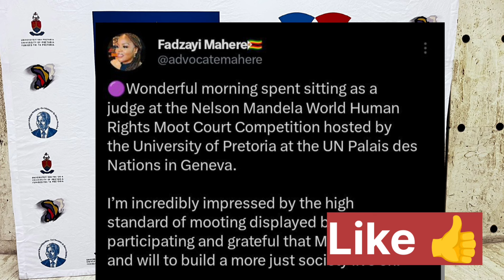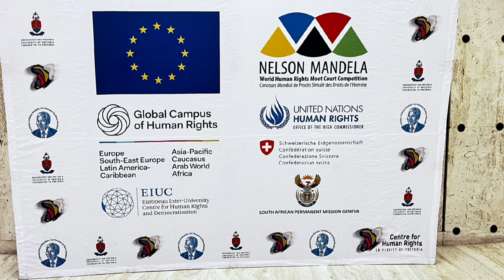Shockingly Mahere Appointed U.N Judge At Genevha Hona 😳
Stay up to date with the latest news on SABC News, including updates on Zambia firing Mnangagwa again, and preparations for the upcoming SADC summit. Watch Zim news live for the most recent updates!
Stay updated with the latest news from SABC, including live coverage of events like the recent SADC summit and Zambia's decision to fire Mnangagwa again. Watch now for all the details!Stay up-to-date with the latest SABC news and live coverage of events like the recent SADC summit preparations. Tune in for breaking news from Zimbabwe and Zambia, including the surprising news of Mnangagwa being fired again. Stay informed and watch now!Stay updated on the latest news with SABC News! Watch live updates on Zim news and catch up on the latest developments in the SADC summit preparations.Stay updated with the latest SABC News and Zim News Live on YouTube. Find out why Zambia fired Mnangagwa again on SADC summit preparations. Don't miss out on this important news update!Shockingly Mahere Appointed U.N Judge At Genevha Hona 😳nelsonchamisa cccZimbabwe godisinit mnangagwa zimbabwe zanupf emmerson news nelson zanupf zimbabweelections emmersonmnangagwa zimbabweelections2023 byelection2023 tendaibiti CHAMISA HAASI KUTYA ZVAITWA NACHAMISA HAASI KUTYA ZVAITWA NA TSHABANGUCHAMISA HAASI KUTYA ZVAITWA NA TSHABANGU PANECHAMISA HAASI KUTYA ZVAITWA NA TSHABANGU PANE PAAKUTYA ZVAITWA NA TSHABANGU PANE PAAKATAIKAKUTYA ZVAITWA NA TSHABANGU PANE PAAKATAIKA 😳 CCC CHAMISA ATAURA KUTI AVE KUPINDA PACHIGARO 😳CCC CHAMISA ATAURA KUTI AVE KUPINDA 😳ed mnangagwaZim New Live YTSccc chamisa yaita report on zimbabweSADC YAZOSVIKA, SECRETARY SERIOUS ABOUT RE ELECTIO elections,pabooster tvccc chamisasadc yati fresh electionsrumbidzai tvccc chamisa avhundutsa zanuzbc newstaffy themansadc reportSadc on zim election Sadc reportzbcTaffy ThemanSadc yati ngapinde mukomanaSadc yaramba kuti mnangagwa apinde pahuchairmanSabc😳Zbc newsZim News Live YTSkulliant tvIZVI NDOZVAPA CHAMISAIZVI NDOZVAPA CHAMISA MUKANAIZVI NDOZVAPA CHAMISA MUKANA WEKUPINDAIZVI NDOZVAPA CHAMISA MUKANA WEKUPINDA 😳CCC YAWANA MUKANAED MNANGAGWAMUKADZI WACHIWENGA😳CCC CHAMISA YAITANHEMHA DZA TSHABANGUCCC AMOS CHIBAYA AZOPEDZERACCC AMOS CHIBAYA AZOPEDZERA TSHABANGUCCC AMOS CCC AMOS CHIBAYA AZOPEDZERA TSHABANGUsengezo tshabanguCHABVONDOKA KU ZANU,CCC YANUNURA VANHUCCC YANUNURA VANHU FROM ZANUMA MP E ZANU PF AKUTOFUNGACHAMISA ASIMBISACHAMISA ASIMBISA CCCChamisa latestEd mnangagwaSadc final reportNHEMHA DZA TSHABANGU DZABUDITSWA PACHENA NE CCC 😳Chabvondoka ku zanu pf SADC yati fresh electionsCCC CHAMISACCC CHAMISA APIHWACCC CHAMISA APIHWA MUKANA CCC YAJAMUKACCC FADZAI MAHERECCC FADZAI MAHERE AZOWUDZALEGEND JOB SIKHALA ASIMUDZIRWAMAPURISA CHOKWADI CHINORWADZA 😳NewsSADC on zimztn newssadc on zim elections nelson chamisaFadzai mahere akandwa panze pe parliament nepoliceMapurisa akanda mamp e ccc panzeCcc chamisaGAMBAKWE MEDIAHStvLive ZimKulliant TvMBIRE TVPaBooster TvRumbidzai TvTshabangu interviewZbcZim newsZanu PfZimbabwe by elections 2023 resultsZimbabwe newsZtn newssabc newssadcsengezotshabanguzanu pfzim news live ytsNYAYA YE SADC FINAL REPORT PATABLE 😳tshabanguTSHABANGUCCC chamisaZtvZimbabwe by elections todayCCC yave ne moto mubhurugwaSadc on zimtshabanguCCC YAPINZA ZANU PF CHANDO 😳Chamisaalso watch these videos elections,zimbabwe elections 2023,zimbabwe elections 2023 live,zimbabwe elections 2023 latest news,zimbabwe elections 2023 date,zimbabwe elections 2023 latest,zimbabwe elections 2023 live updates,zimbabwe elections latest,zimbabwe elections live,zimbabwe elections 2023 live results,zimbabwe elections prophecy,zimbabwe elections announcement,zimbabwe elections and sadc,zimbabwe elections analysis,zimbabwe elections announcement live,zimbabwe elections al jazeera,zimbabwe elections analysis today,zimbabwe elections announcement 2023,zimbabwe elections 2023 al jazeera,zimbabwe after elections,zim elections announcement,al jazeera zimbabwe elections,au report on zimbabwe elections 2023,au on zimbabwe elections,afrobarometer zimbabwe elections 2023,about zimbabwe elections,au report on zimbabwe elections,african union on zimbabwe elections,aljazeera live tv news english zimbabwe elections,anc on zimbabwe elections,america on zimbabwe elections,zimbabwe elections bbc,zimbabwe elections bbc news,zimbabwe elections bulawayo,zim by elections results today,zimbabwe elections 2023 bbc,zimbabwe elections 2023 bbc news,zimbabwe elections 2023 bulawayo,zim elections 2023 bbc,zimbabwe election breaking news,zimbabwe elections 2023 breaking news,bbc news zimbabwe elections,bbc zimbabwe elections,bbc zimbabwe elections 2023,breaking news zimbabwe elections,bbc news zimbabwe elections 2023,bbc